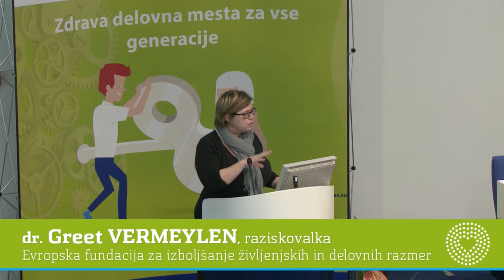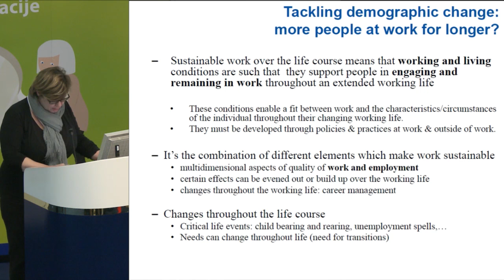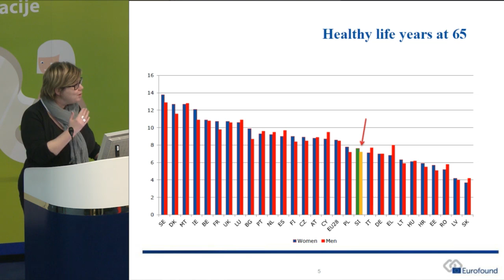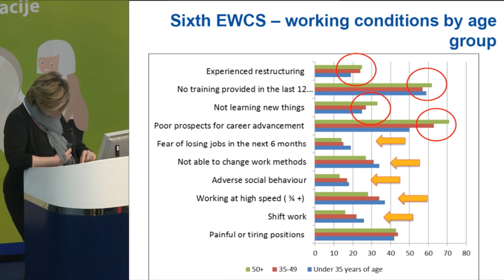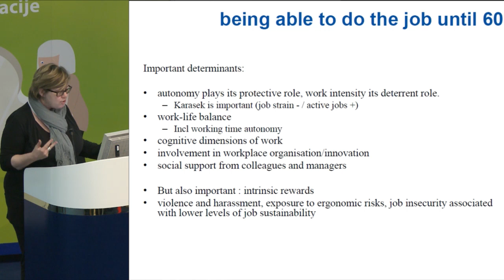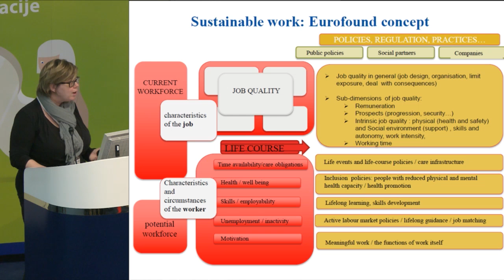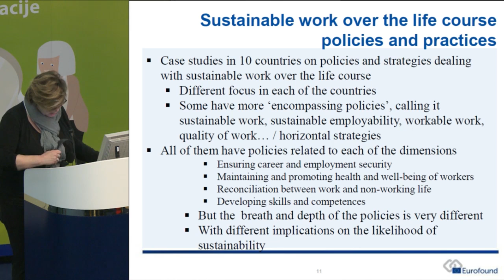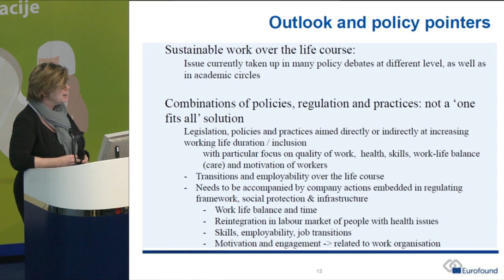01 vermeylen sinh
Dr. Greet VERMEYLEN, raziskovalka (Evropska fundacija za izboljšanje življenjskih in delovnih razmer):
Vzdržnost daljšega delovnega življenja: nacionalne politike in strategije